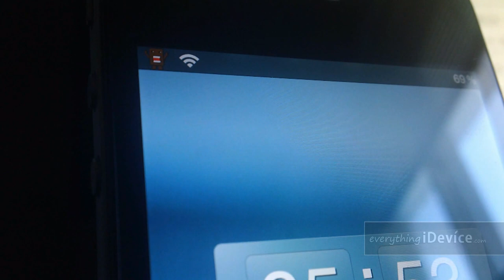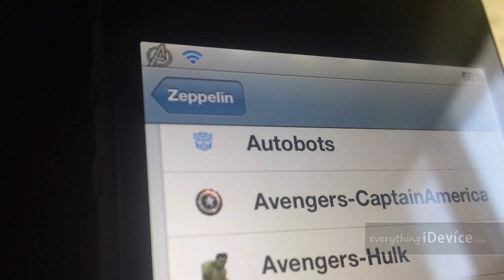Domo & Avengers Logos For Zeppelin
Domo Pack Zeppelin is free from the modmyi repo. Dev Noobie 10
Avengers Logos For Zeppelin is free from the BigBoss repo. Dev Chase Carter.

Like Everything iDevice On Facebook!

About iDeviceMovies: I am here to create you helpful video Tutorials, Reviews and Walkthroughs. iDeviceMovies covers iPhone, iPod Touch, iPad, Jailbreak, Cydia, Tweaks, Mods, Hacks, Apps, Themes, Apple News and More Coming Soon.
Video's Created By Jeremy Kahl a.k.a. RemyKahl